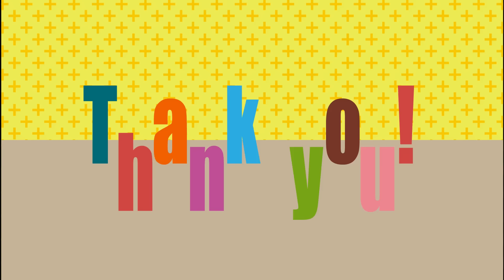今までずっと避けてきたことと向き合うことにしました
▼Amazonギフト券1,000万円の詳細はこちら

▼PROJECT XENO関連サイト

■ヒカルが1年かけて開発したパーフェクトサプリメント【P3】
初回はノベルティポーチ、2回目にP3オリジナルヒカルフォトブックもプレゼント！

その他P3に関する情報はこちらもチェック！

★貢ぎ物（プレゼント）限定、送り先はこちらになります！

※手紙・書籍・食べ物、動物、火薬物など、非衛生的、使用済、開封済、危険の伴うプレゼント、
送り主名の無き物は受付けておりません。
※中身を確認させていただいた上で、運営の判断によりお渡しできない場合もございます。